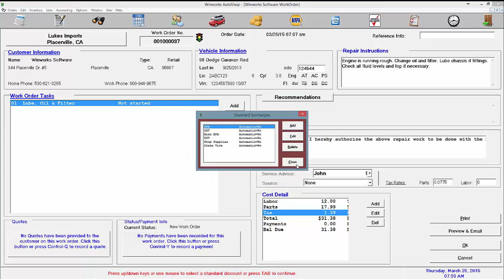AutoShop Tutorials- Surcharges